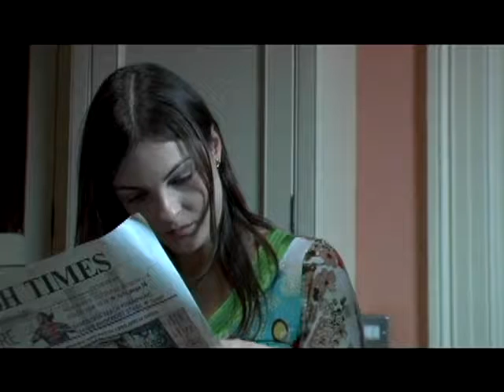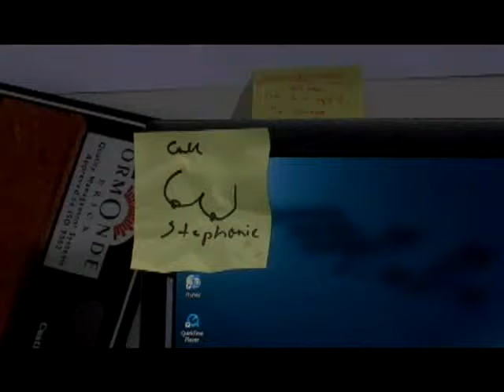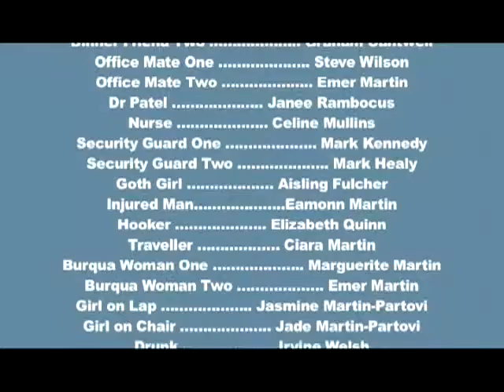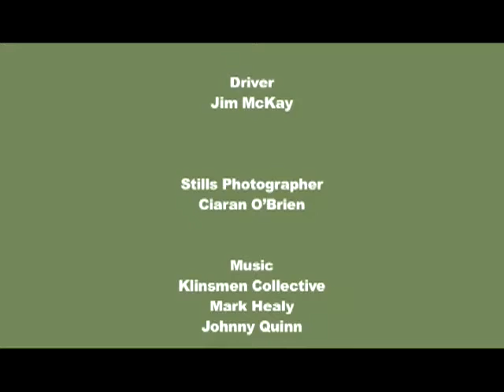Nuts - Written and Directed by Irvine Welsh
Irvine Welsh’s film Nuts is a dark comedy.
Underneath the obvious comic elements,
there are bigger issues at play:
the much overlooked men’s health issue
of testicular cancer, and the closeted racism
among Ireland’s middle-class professionals